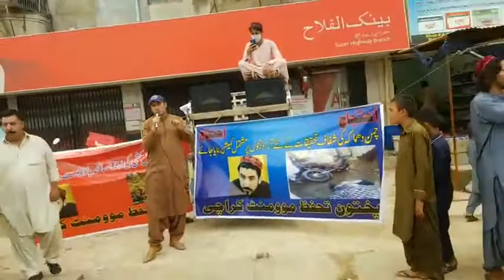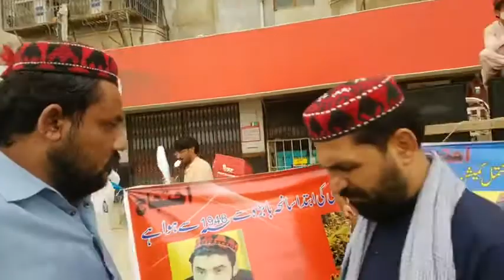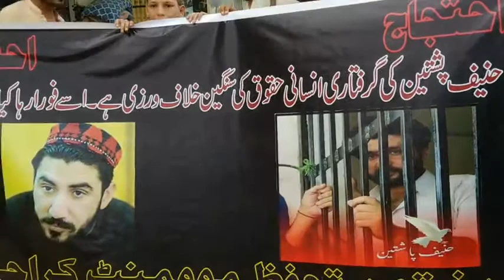کراچی احتجاج د چمن د چاودنې او د حنیف پښتون د ناروا نيولو خلاف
PTM AFGHAN

pashto.old.songs
Manzoor pashteen
Ali wazir
Moshan dawar
Afghanistan
2020 news ptm